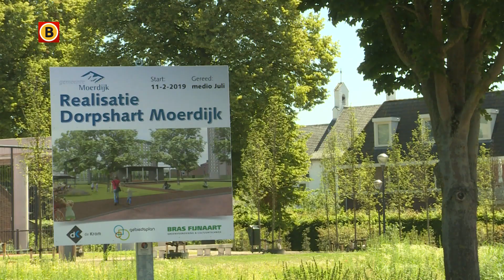Dorpshart Moerdijk klopt weer vol overtuiging, 'Alsof je op vakantie bent'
Een prachtig strand, een bos en een splinternieuw dorpshart. Vijf jaar geleden was het toekomstbeeld voor het plaatsje Moerdijk nog onheilspellend. Maar inmiddels is het dorp, pal naast het industriegebied, als een feniks uit de as herrezen. "We hebben er met zijn alle de schouders ondergezet en er iets moois van gemaakt", vertelt Jan Eestermans tijdens een wandeling. De geboren en getogen Moerdijker laat ons trots alle trekpleisters van 'zijn' dorp zien.